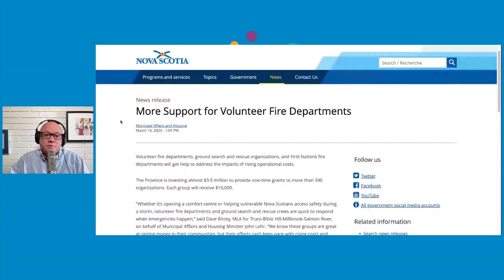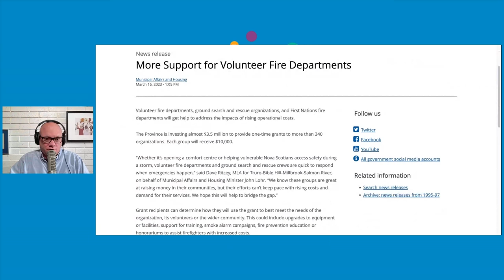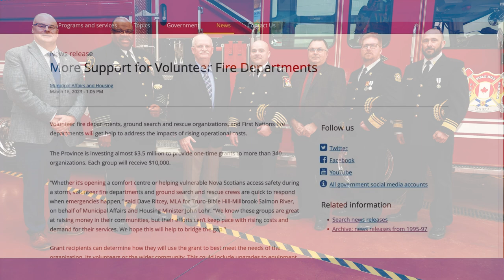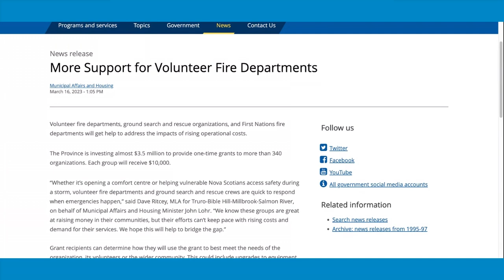An unexpected grant for NS First Responders | SaltWire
The head of the association representing thousands of Nova Scotia firefighters had no idea what the announcement was for. But Chief Greg Jones says the $10-thousand one-time grant for all volunteer, First Nations and Ground Search and Rescue operations is certainly welcome. This is the second consecutive year the Progressive Conservative Government has handed out the money for First Responder agencies. And once again, it comes without any conditions or strings attached. This conversation starts with Truro-Bible Hill-Millbrook-Salmon River MLA Dave Ritcey who made the announcement on behalf of government. And it concludes with FSANS President Jones on the need for more help and a long-term vision and plan for the service in Nova Scotia.